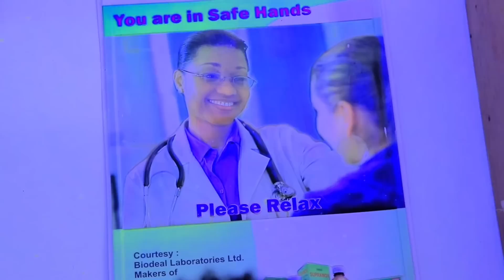MUSALSAL CUSUB QALBI JAB IYO QAYAANO JECEL PART19